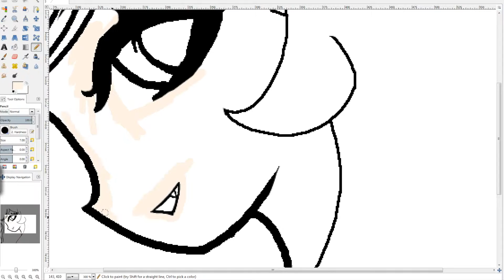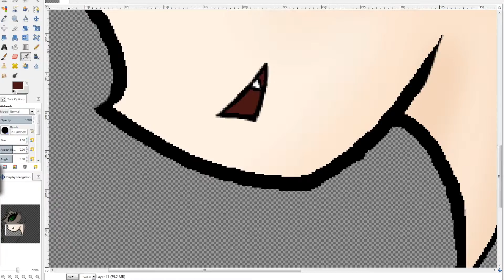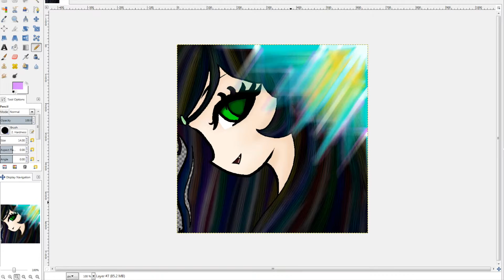Minx TK - SpeedPaint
Full image